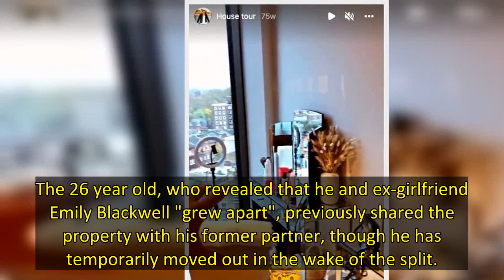Harvey Armstrong gave fans a glimpse of his luxurious London apartment after giving a house tour ove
Made In Chelsea star Harvey Armstrong has given fans a glimpse inside his stunning London apartment.
The 26 year old, who revealed that he and ex-girlfriend Emily Blackwell "grew apart", previously shared the property with his former partner, though he has temporarily moved out in the wake of the split.
While stuck in lockdown over a year ago, Harvey gave his 73,300 Instagram followers a tour of his home after it had been highly requested.
Taking to his Instagram Stories, he explained: “I